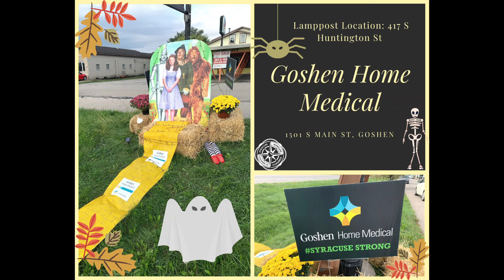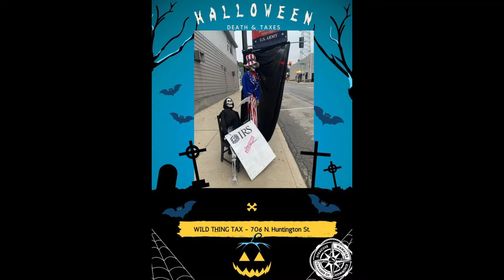2021 Fall Light Poles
Who will the winner be? Here are all of the contestants Light poles! Watch the SW Chamber Facebook page for the winner announcement!